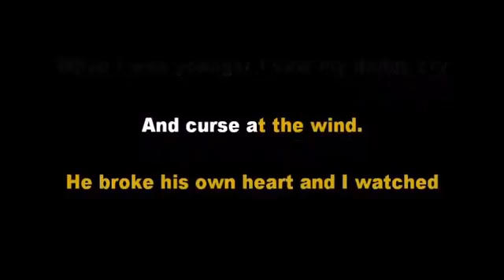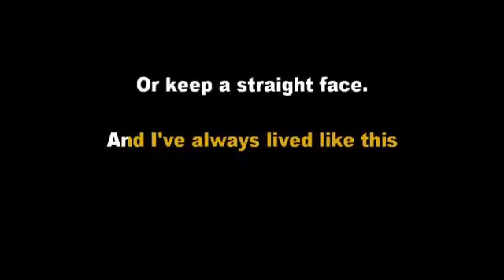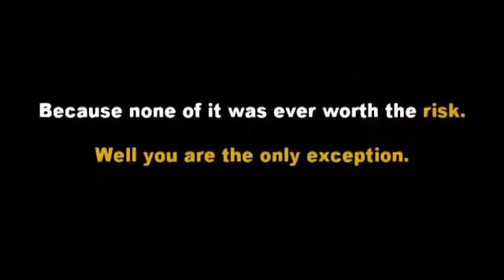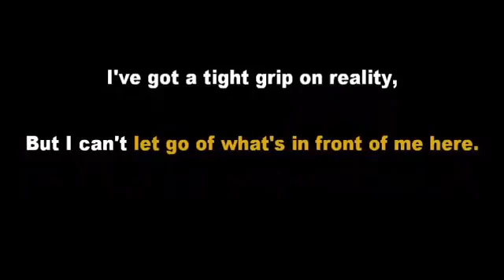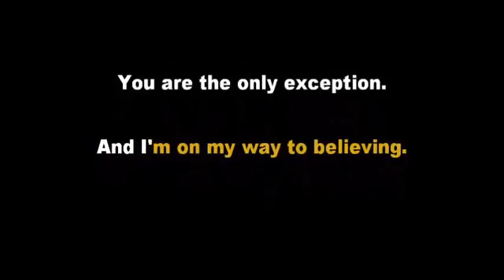Paramore - The Only Exception (Acoustic Guitar Karaoke Backing Track)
guitar by Thyas Takahashi

Paramore - The Only Exception Acoustic Guitar Karaoke version